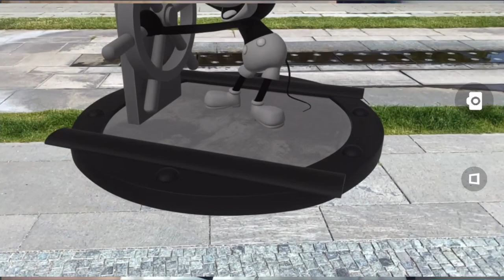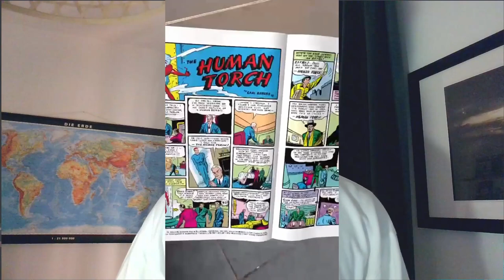Warum (VeVe) NFTs besser als Physische Sammlerstücke sind!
NFTs werden das Sammeln maßgäblich beeinflussen, wie, warum und was für Möglichkeiten offen stehen zeige ich dir in diesem Video!

                  ➖➖➖➖➖➖⬇️Quellen⬇️➖➖➖➖➖